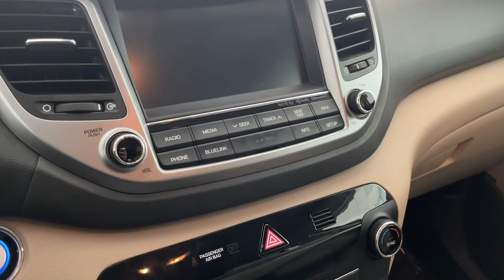2017 Hyundai Tucson SE Plus Arlington Heights, Buffalo Grove, Des Plaines, Skokie, Glenview IL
Pre-Owned 2017 Hyundai Tucson SE Plus available at McGrath Arlington Kia located in 1400 E. Dundee rd, Palatine, IL, 60074.

Please mention the stock# K17281B when you contact the dealership for this vehicle.

Picture yourself in the  2017  Hyundai Tucson.  Choose the compact crossover that delivers an outstanding combination of quality, comfort, and safety: the Tucson. Remarkable for its smooth, refined ride, upscale European inspired interior, standard touchscreen infotainment and driver-assistance features, this SUV sets the bar for excellence. These are just some of the great options this vehicle comes with: Apple Carplay®/Android Auto®, All Wheel Drive, Keyless Entry, Satellite Radio, Power Passenger Seat, Heated Mirrors, Fog Lamps, Back-Up Camera, Electronic Stability Control, Aluminum Wheels. Quality blends beautifully with convenience in this remarkably well-designed Tucson. See for yourself when you take it out for a test drive. Our professional staff looks forward to giving you excellent service!